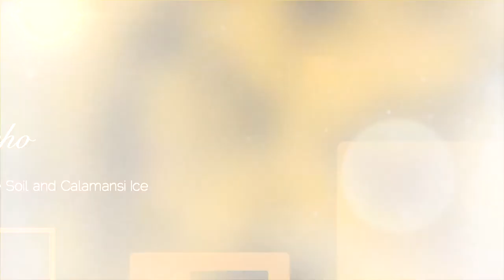FoodCult.TV presents To Be A Chef by Chef Tony Khoo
Chef Tony Khoo, along with Chef Louis Tay, Leons Tan, Otto Weibel, Eric Teo and Willment Leong at the Proudly Singapore: A Showcase of Singapore Chefs event, 1 December 2011, the cookbook launch of To Be A Chef.

A personal project by Chef Tony Khoo, To Be A Chef is the cookbook produced to chronicle his thirty-five years in the kitchen as well as a form of sharing and passing on knowledge to the younger generation of chefs in Singapore.